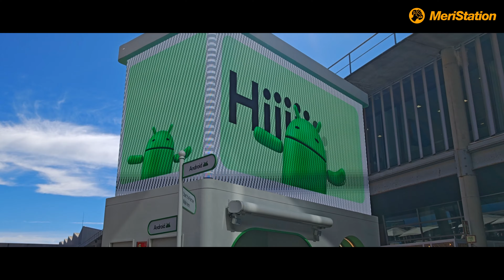Hands- On HONOR Magic6 Pro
Salimos a las calles de Barcelona, España para probar como graba video y toma fotografías el nuevo smartphone de Honor presentado en MWC 2024.

Nota: Es importante resaltar que la terminal no contaba con la última actualización de software por lo que los resultados pueden variar en la versión final.